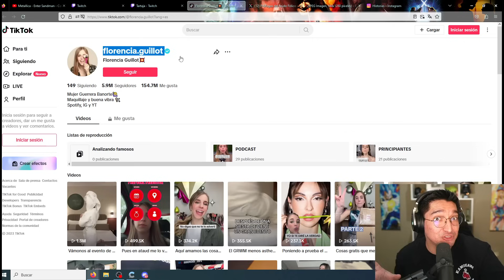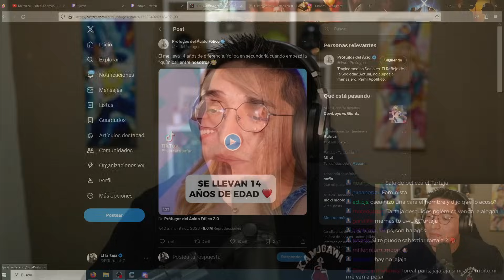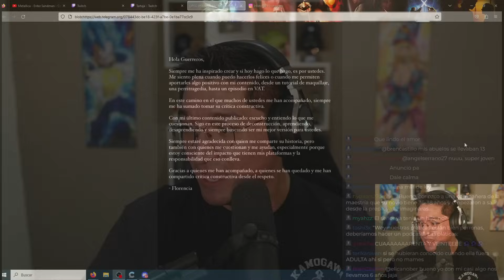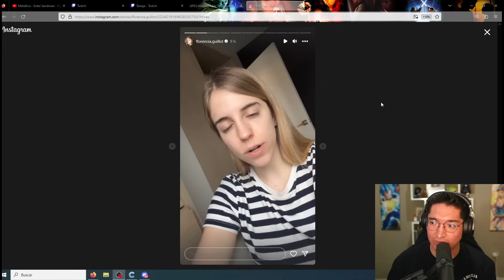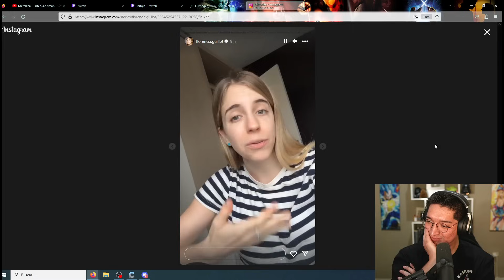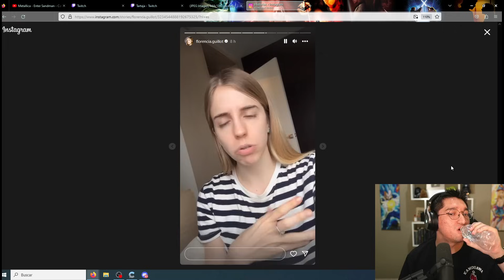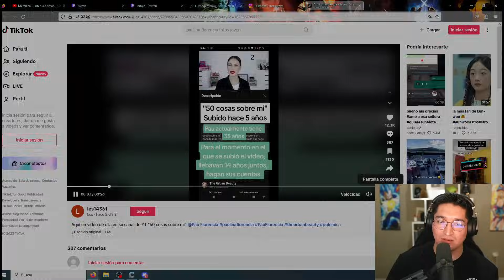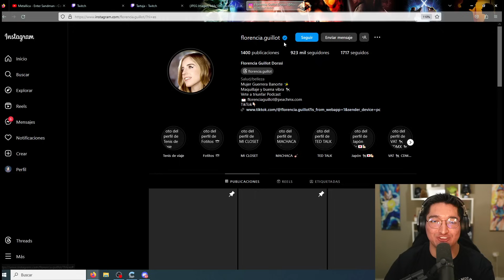FLORENICA GUILLOT CANCELADA POR "PROMOVER" RELACIONES INMORALES